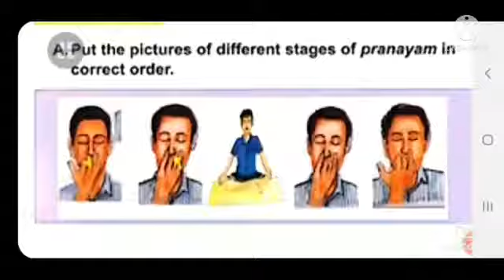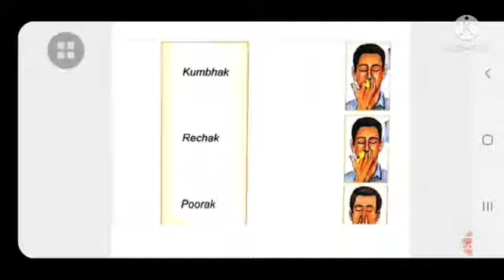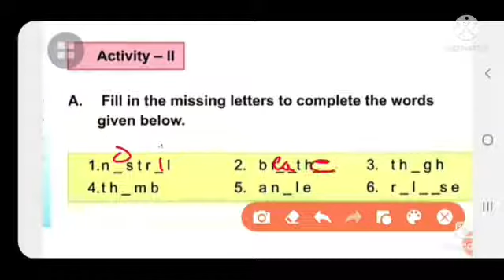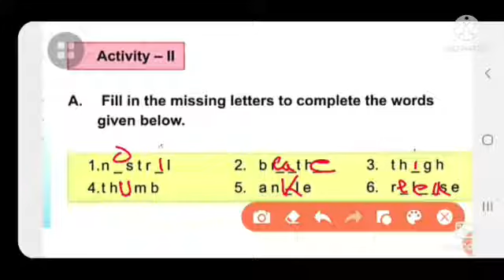Class-5th,Subject-English,Date-30 july 2021